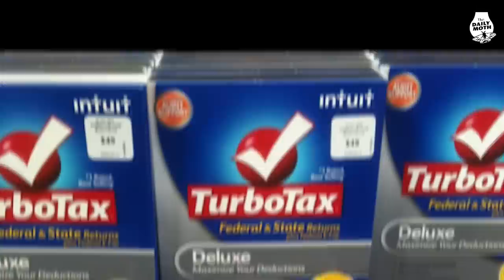Wednesday, May 4 top stories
Dave Chappelle attacked onstage; Oklahoma governor signs abortion ban; JD Vance wins Ohio primary; Intuit / TurboTax to pay $141 million for deceiving customers; Federal Reserve raises interest rate; Dallas toddler mauled by coyote